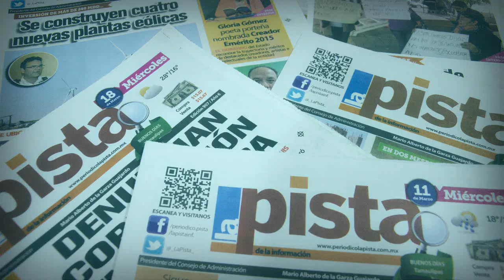La Simulación del PRI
¿Dónde está Manolo Fabio Beltrones, el líder nacional de tricolor, al que no se le ha visto en Tamaulipas mostrando su apoyo al candidato de la coalición a la gubernatura? Sólo vino a la entrega de la Medalla al Mérito a Ramiro Garza Cantú y desde aquel día no ha vuelto a poner un pie en el estado.